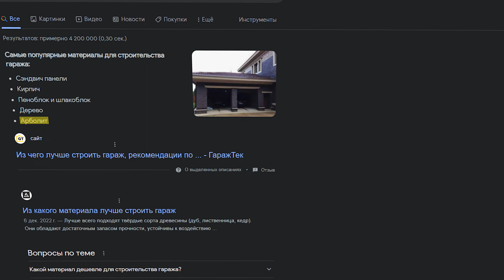ХУДШИЙ материал для СТРОЙКИ?! / Плюсы и минусы арболита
Всем привет! Вы на канале компании “Строй-Фрост”, и с вами Игорь Костенко.

Сегодня мы поговорим про арболит. Что это такое? Какие у него плюсы и минусы? Стоит ли его использовать в строительстве? Досмотрите видео до конца,  и вы узнаете все про строй материал арболит!

А как вы относитесь к данному материалу? Стали бы из него строить? Напишите в комментариях!

0:00 - Вступление
0:52 - Что такое арболит?
1:47 - Плюсы арболита
2:44 - Минусы арболита
5:44 - Заключение